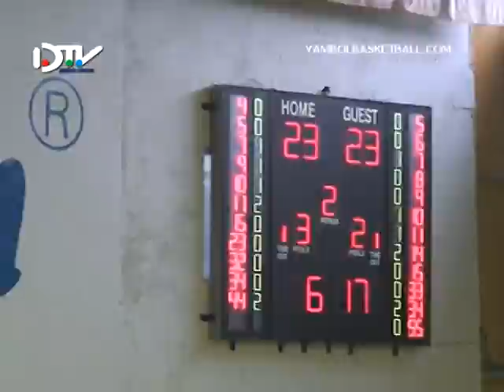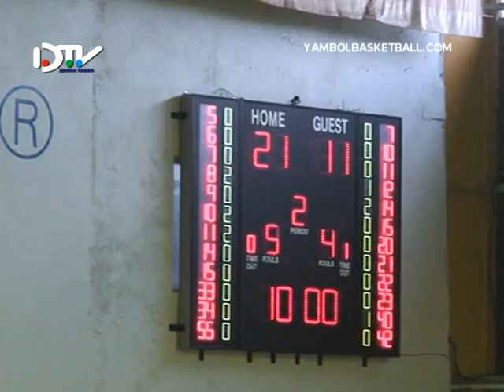Студио Баскет бр. 20 06 03 2015